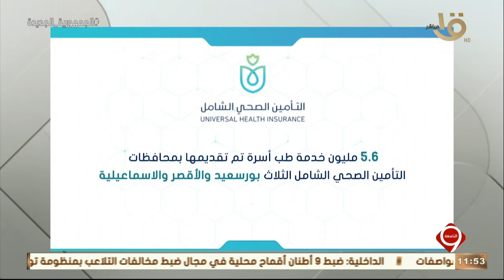التاسعة | د. محمد العقاد.. يشرح كل الخدمات الموجودة بوحدة وطب الأسرة